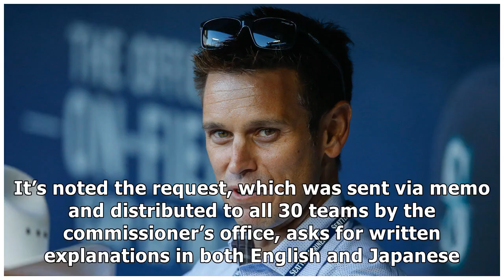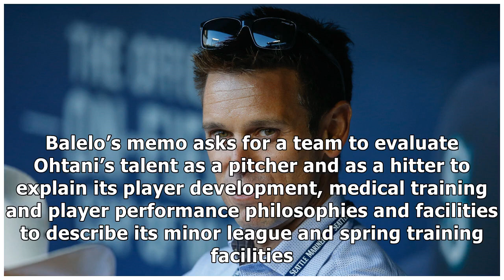Shohei ohtani's agent reportedly gives mlb teams a homework assignment- News E